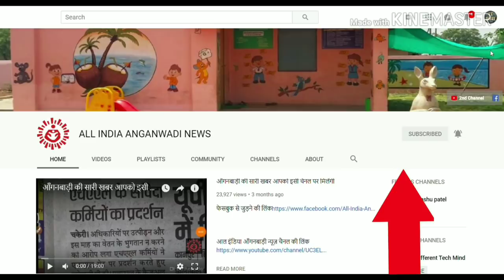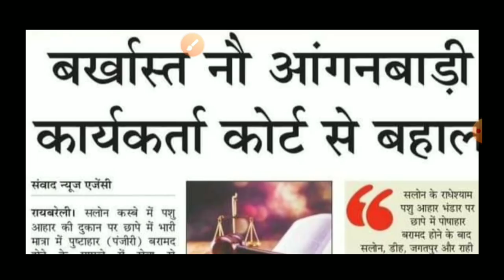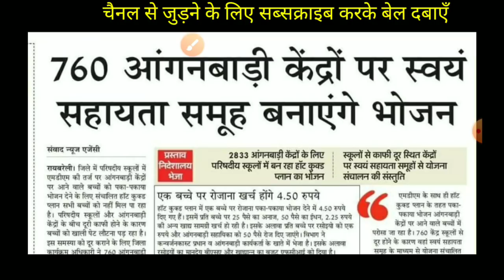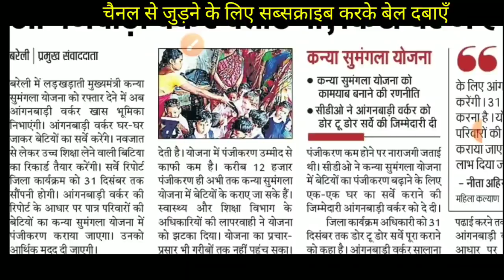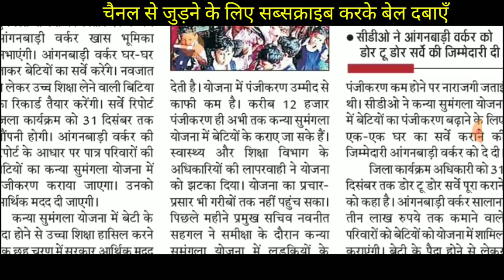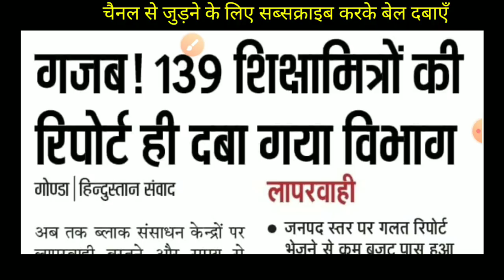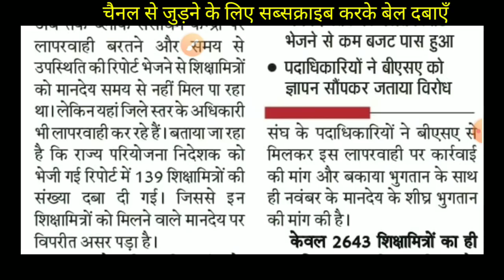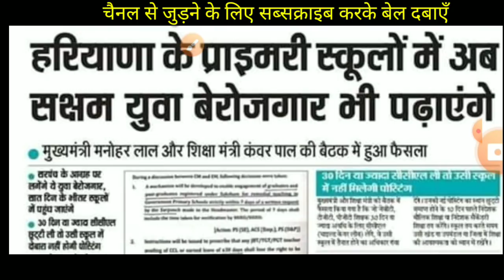कल 23 तारीख को अवकाश घोषित👉आल इंडिया आँगनवाड़ी न्यूज़ देखिये शाम की बड़ी खबर बहनोँ